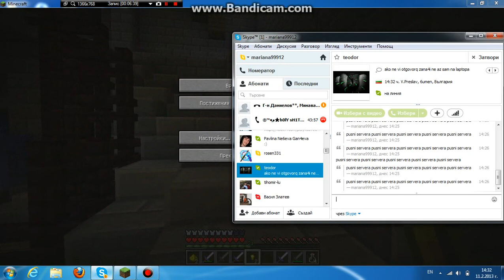minecraft herobrine mansion s dragonkilerX,WtF!?! i svetlo_best ep 3